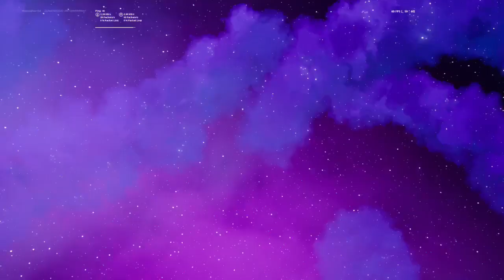Fortnite “Galactus Event”